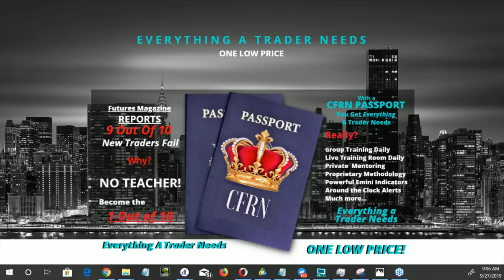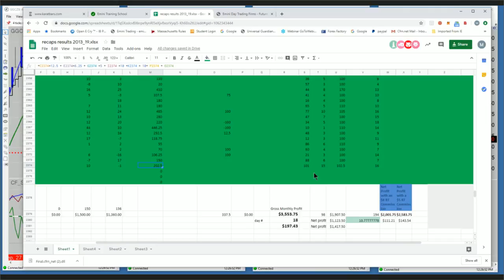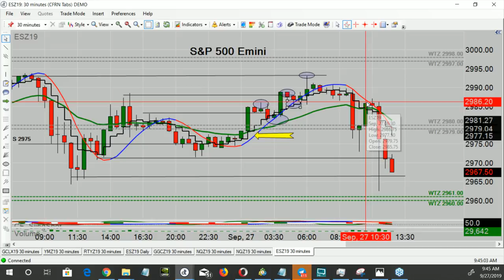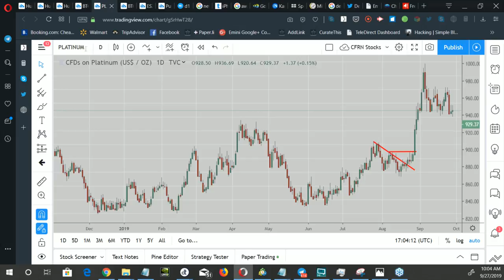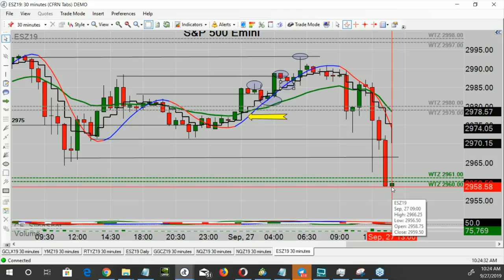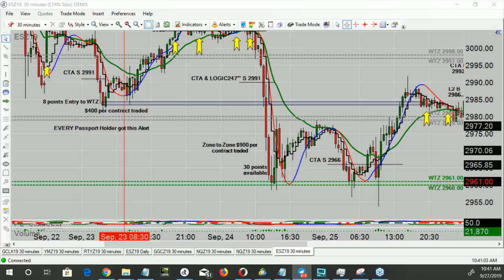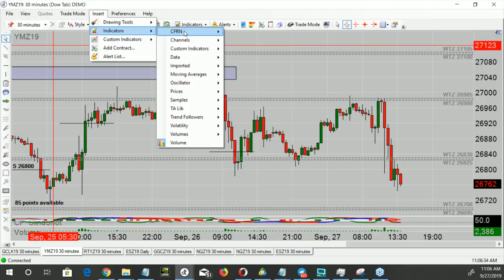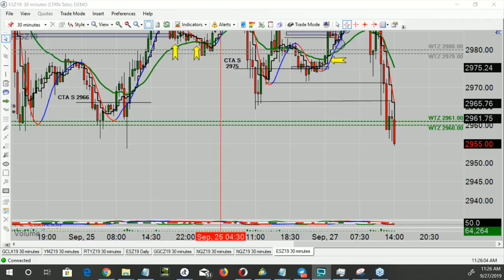CFRN Emini Daily Broadcast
LOGIC247™ Where Opportunity Finds You

We trade Emini Futures, S&P 500, Gold, Crude, Euro, Bonds, Dow, the Russell, Natural Gas and much, much, more. Visit EminiTradingSystem.com.

Tune in M-F from 12-2pm Eastern for the longest running Emini and Cryptocurrency Daily Live Broadcast on the Internet. Now in our 2nd Decade of Broadcast History.